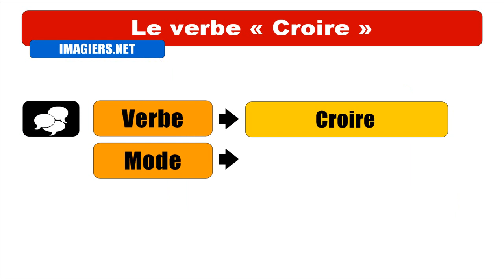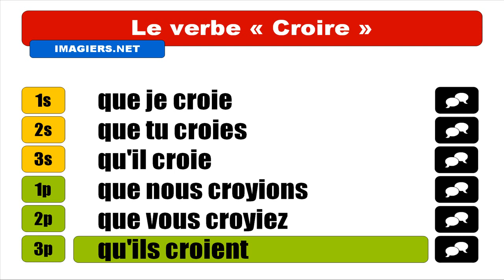IMPARARE IL FRANCESE = Croire = Subjonctif Présent